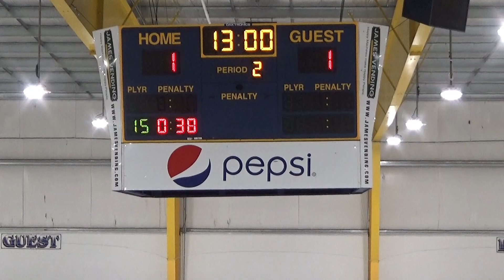Game Three vs Connellsville, second period 10/18/21